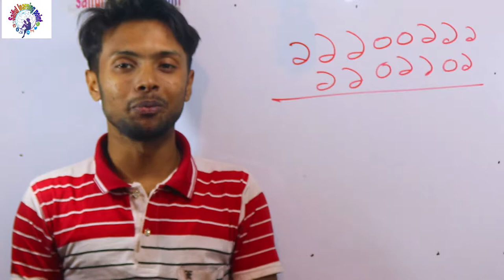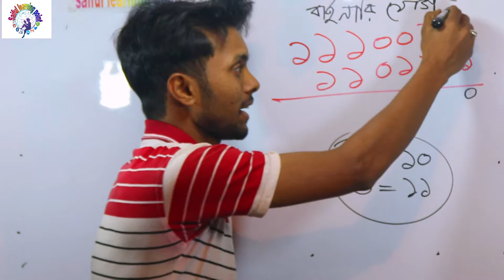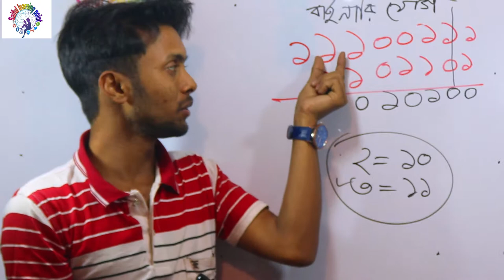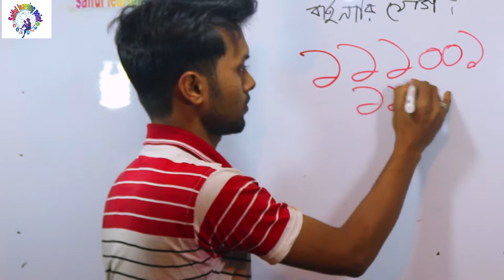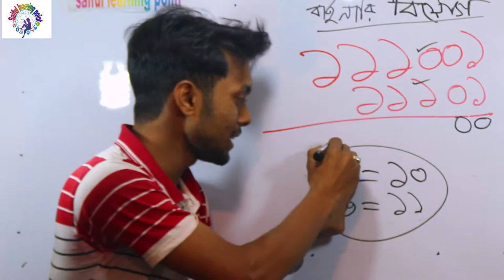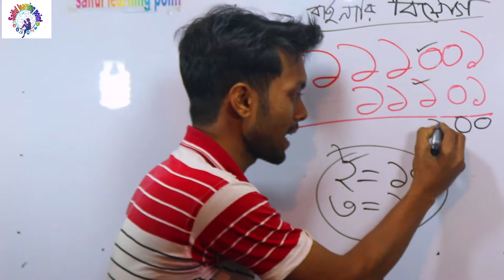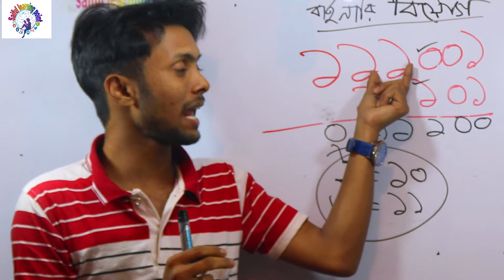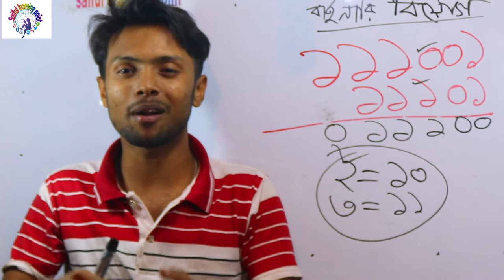কয়েক মিনিটে বাইনারি যোগ ও বিয়োগ চমৎকার নিয়মে। Binary binary subtraction | binary addition | class 06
মাত্র 2 মিনিটে বাইনারি যোগ বিয়োগ শিখুন। কয়েক মিনিটে বাইনারি যোগ ও বিয়োগ চমৎকার নিয়মে। Binary binary subtraction | binary addition | class 06